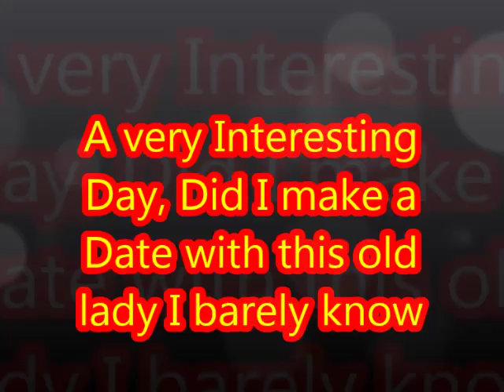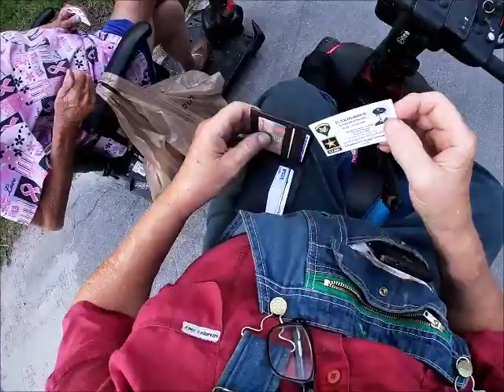A Gator In The Swamp! Did I make A Date With This Old Lady??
Had a very nice ride around the neighborhood and I think i might have made a date with her...sorta..maybe.. I'm not sure. Met some more nice people, just really enjoyed myself.